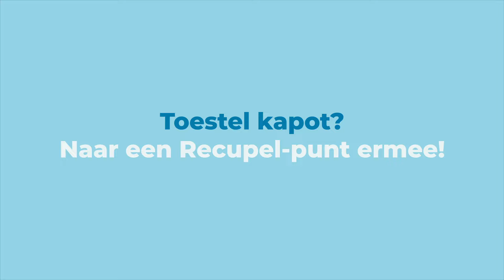Kapot toestel? Naar een Recupel-punt in Antwerpen ermee!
Als inwoner van Antwerpen kan het soms moeilijk zijn om je oude toestellen correct af te danken. Als je geen auto hebt, is het niet evident om naar het recyclagepark te gaan. En soms lijkt het wel alsof je je spullen gewoon op straat kunt achterlaten, want ze verdwijnen toch op mysterieuze wijze. Maar door je spullen zomaar ergens te droppen, kun je schade toebrengen aan het milieu en aan de samenleving. Oude elektroapparaten moeten correct gerecycleerd worden, om zo weinig mogelijk te vervuilen en onderdelen zo veel mogelijk te hergebruiken.